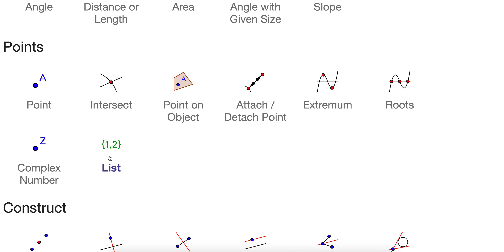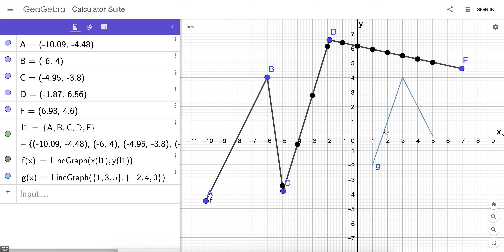New Feature: LineGraph Command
Our new LineGraph command makes creating line graphs in any GeoGebra app quick and easy! Explore and analyze afterwards by creating tables, getting roots, extrema, etc.

From points:
1️⃣ Plot them
2️⃣ Put them in a list (0:08)
3️⃣ Use LineGraph command (0:25)
Done

From coordinate lists (1:40):
1️⃣ Create xList
2️⃣ Create yList
3️⃣ Use LineGraph command
Done